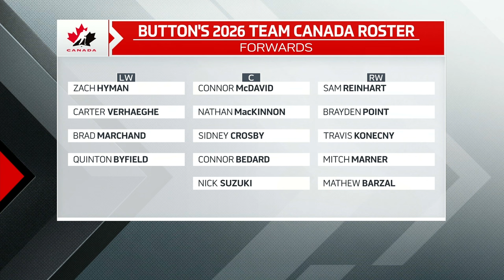Button: ‘There is no other choice but to have Crosby as Canada's captain’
Craig Button joins SC with Jay Onrait to discuss his projected Team Canada roster for the 2026 Winter Olympics. Button breaks down each position, and touches on who could wear the 'C' for the red and white.